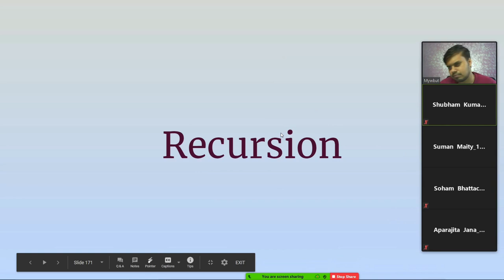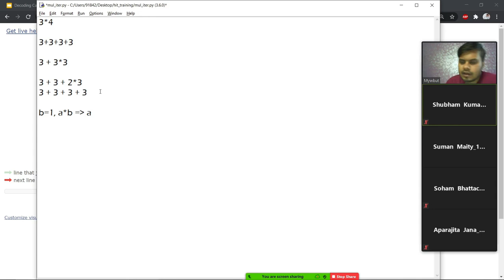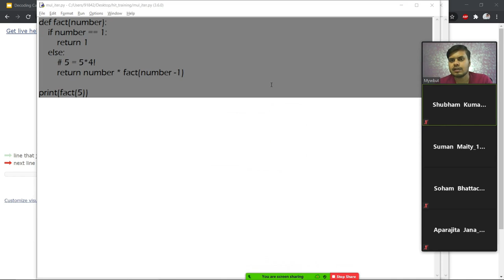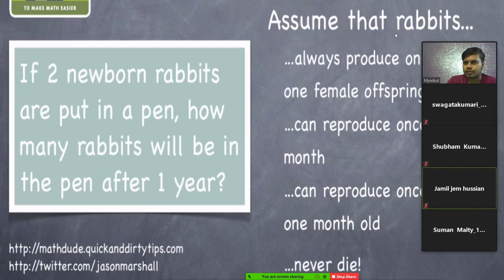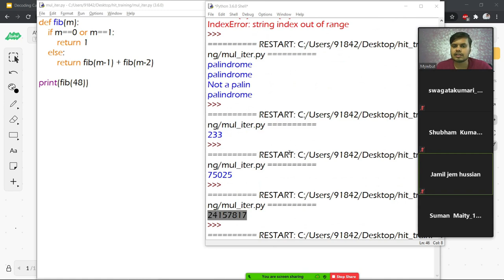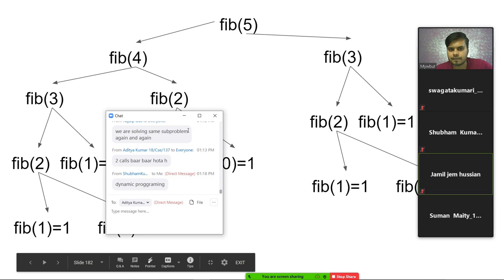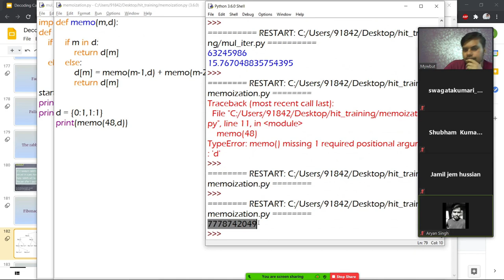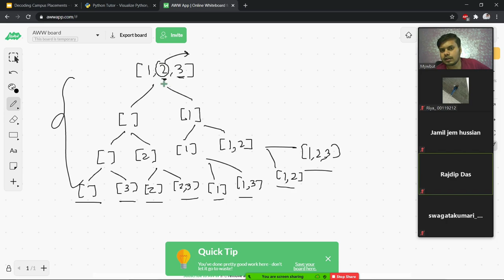Recursion using Python | Recursion with examples | Memoization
This tutorial explores the concept of recursion, providing clear examples to deepen your understanding. Discover the elegance of solving problems through recursive functions and learn how to implement memoization for optimized performance.

⌚Time Stamps⌚

00:00 - Intro
19:32 - The rabbit problem